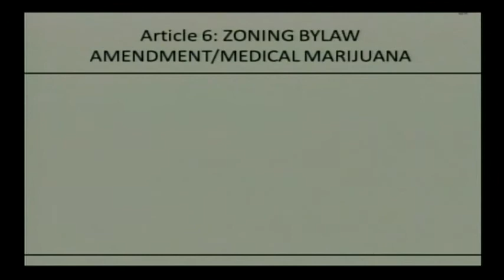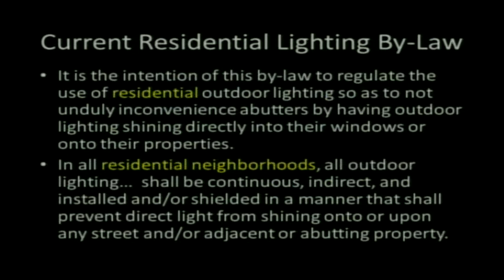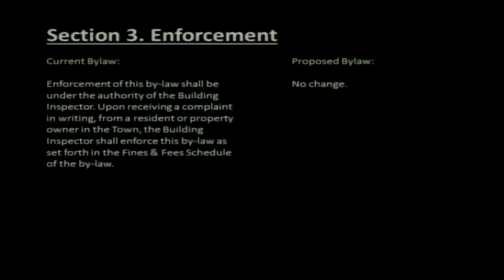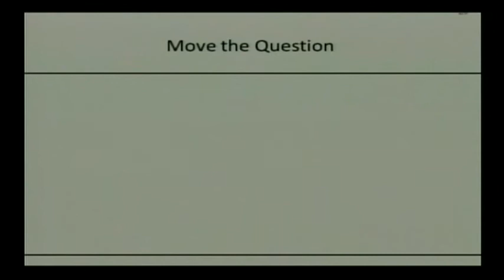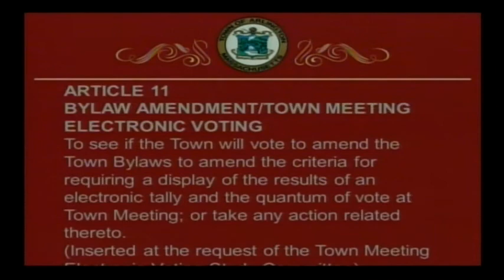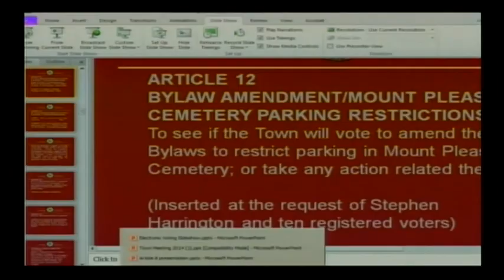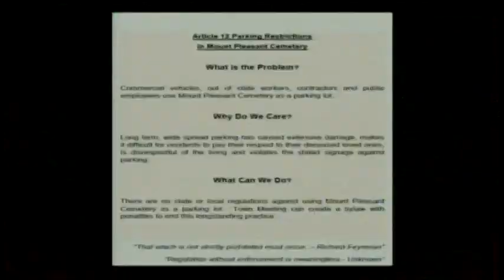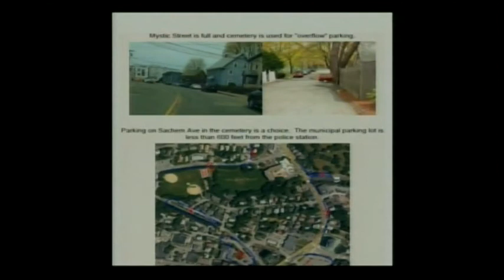Town Meeting - April 28, 2014 (Part 2)